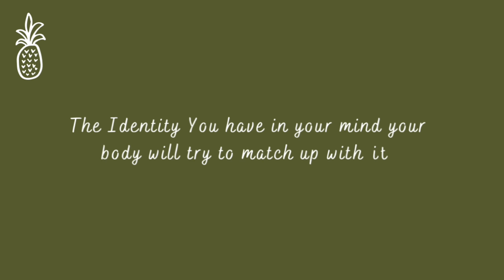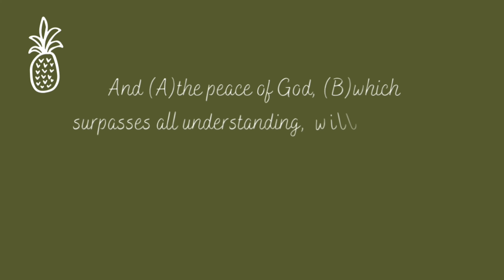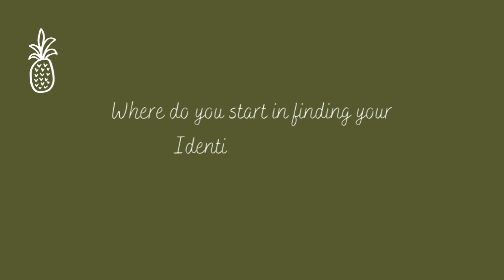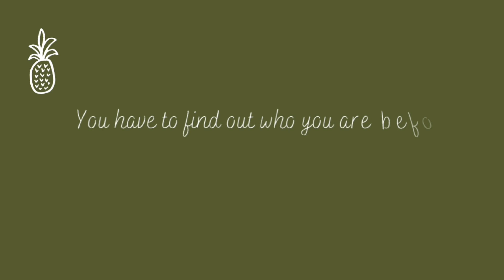What is Your Identity? Chat With Mom (Pt.2)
What’s up everyone!! Today is Part 2 of my conversation with my mom about Identity. If you haven’t watched Part 1 go back and watch how this conversation got started.
Tell me the points you took out of the conversation or what you think ☺️